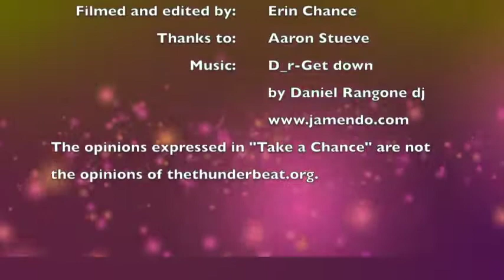Take a Chance: Episode 15